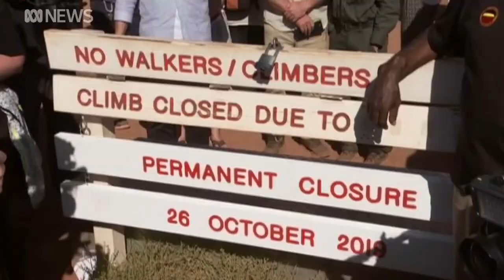The ABC celebrates 50 years of broadcasting in the Northern Territory | ABC News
When television came to Darwin 50 years ago, it was the talk of the town. Getting a box for your home wasn't a cheap and making the tele was something of a big deal.  After half a century of ABC television in the Northern Territory, we look back and meet the people who shaped the way television was made in Australia's frontier.